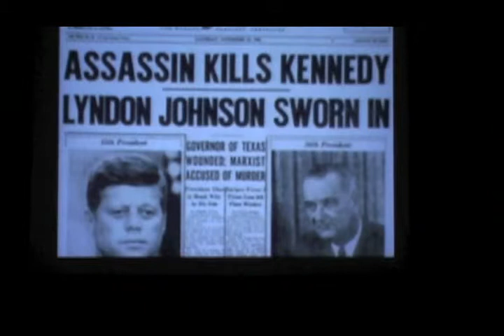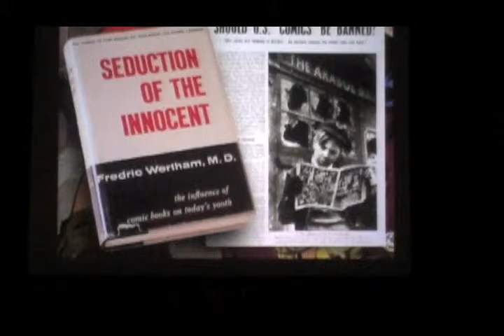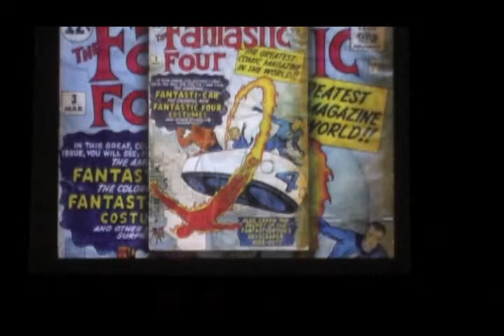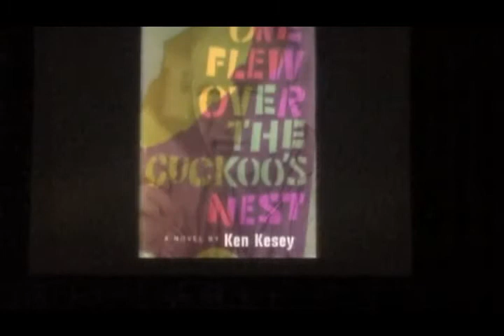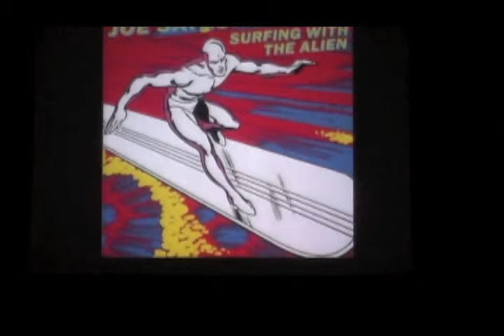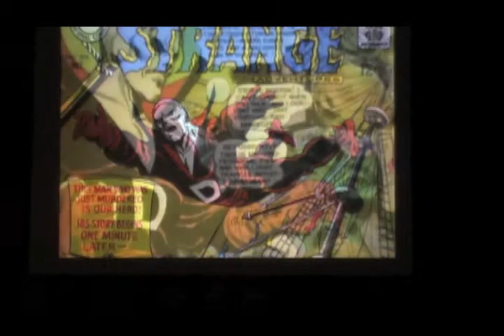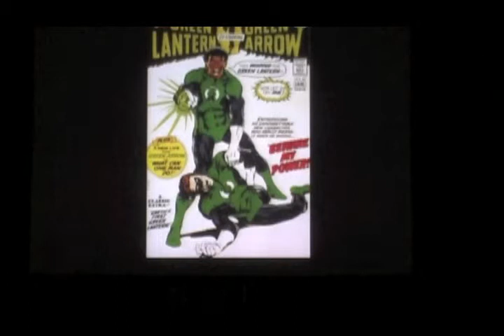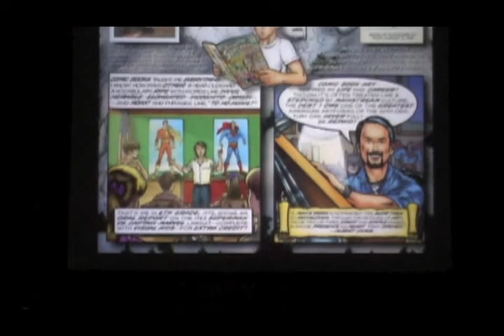SILVER AGE OF COMICS VisuaLecture 2012 by Arlen Schumer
"Superheroes in the '60s: Comics & Counterculture" VisuaLecture by Arlen Schumer, based on his book, The Silver Age of Comic Book Art (Collectors Press), in which developments in art & content of the DC & Marvel superheroes during the '60s--the Silver Age of Comics--mirrored events and mores of that turbulent decade. At Northern Valley Regional High School, Old Tappan, NJ, April 25th, 2012.For more, go